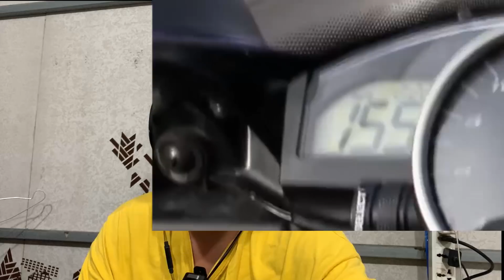Vua tốc độ trong phân khúc 600 là ai Which is the king of 600cc superbikes